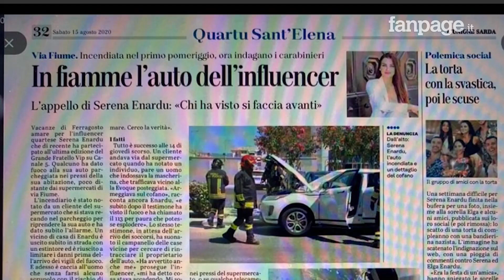L’auto di Serena Enardu in fiamme: “Non voglio fare la vittima, atto vandalico e vile da punire”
“In fiamme l’auto dell’influencer”, è questo il titolo dell’Unione Sarda che Serena Enardu ha condiviso nelle sue stories instagram, commentando quanto accaduto in data 12 agosto, quando la sua macchina è stata incendiata. “Non voglio fare la vittima, Voglio vederlo come un atto vandalico e vile da punire, niente di mirato nei miei confronti”. Sulla vicenda indagano i carabinieri della stazione di Quartu e il Norm (nucleo operativo radiomobile).